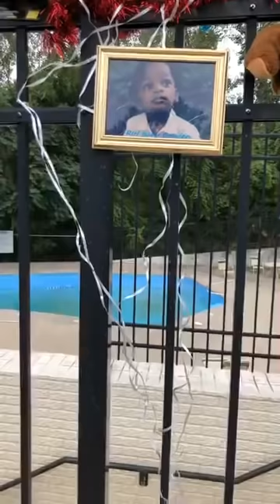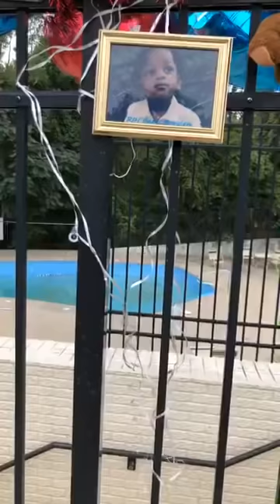Initial autopsy notes issued in death of Braylen Noble, 3 | LIVE video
The community is reacting to the initial autopsy results released by the Lucas County Coroner's Office in the death of Braylen Noble, 3, who was found Sept. 9 in the pool of the Hunters Ridge apartments in south Toledo.
On Thursday afternoon, the Lucas County Coroner's Office released initial details on the autopsy of Braylen Noble, finding no obvious signs of trauma on the boy's body and also saying that drowning has not been ruled out yet as a cause of death. More investigation is planned by the coroner's office.
"The autopsy on Braylen Noble showed no anatomic cause of death and no gross evidence of trauma. Drowning has not yet been ruled out as a cause of death, but further studies and investigation are needed before the final ruling is issued," the initial note from Dr. Cynthia S. Beisser said.